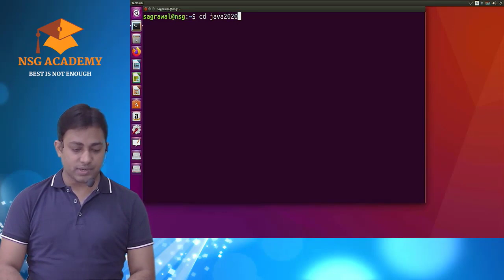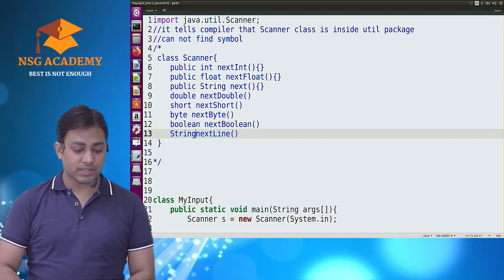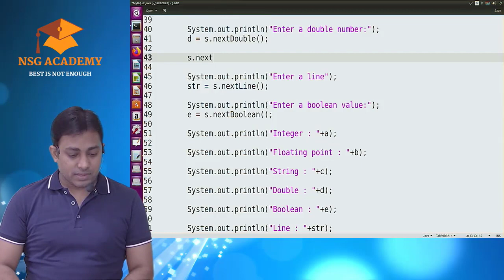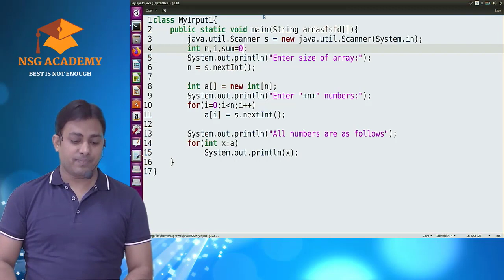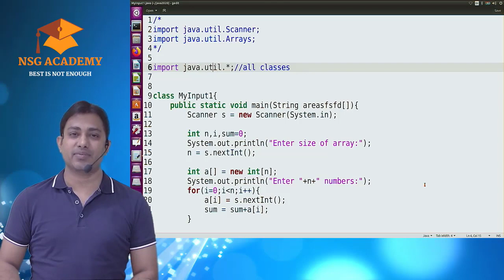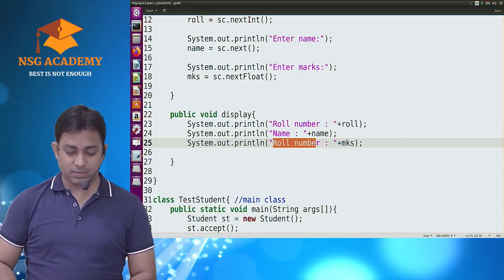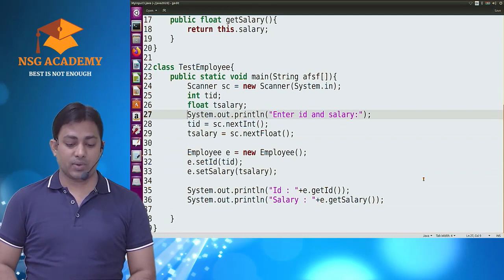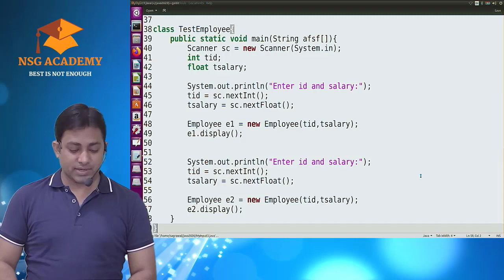Scanner class of JAVA | Read data from keyboard in JAVA | Suresh Agrawal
Various examples of data reading from keyboard using Scanner class in Hindi

►TimeStamps –
00:00 – Introduction of this video
01:01 – Why import statement
04:11 – Scanner class various methods and calling
11:20 – nextLine() method problem and solution
14:46 – Read array of integers from keyboard in JAVA
21:36 – javap tools to check members of JAVA class
22:16 – Arrays class of util package
26:16 – Read and print object data using accept() and display()
31:50 – Read and print object data using setters and getters
38:16 – Read object data using constructor and display()
42:44 – Thank you😊